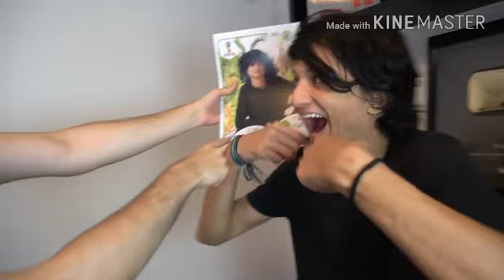[HD] Vinheta do "Canal Bis" - Versão Completa (2018)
Bis HD
ZYB 470